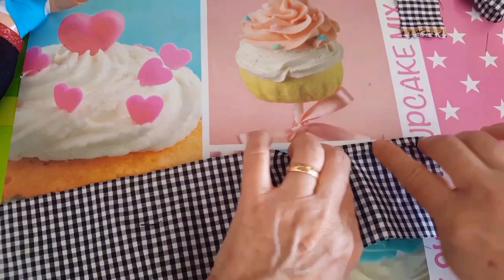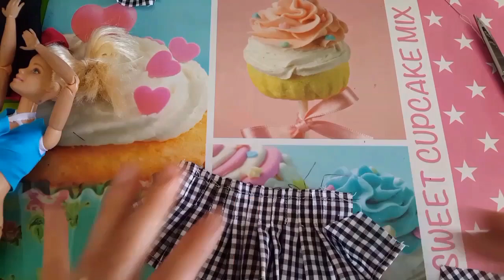Como hacer falda y pantalón para barbie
en el próximo tutorial haremos la chaqueta conjunto para esta falda y el pantalon patrones

Para ver el vídeo de patrones de pantalones puedes seguir este enlace